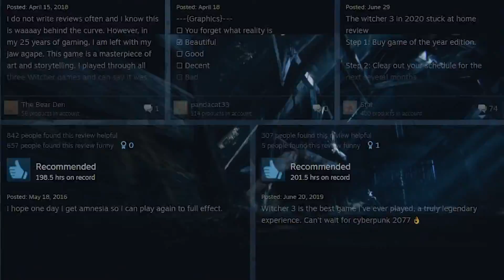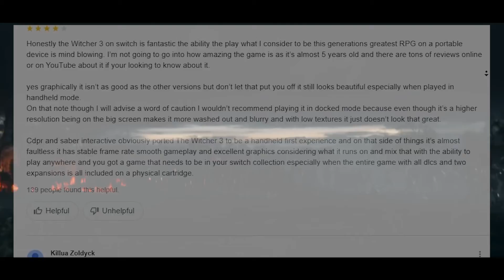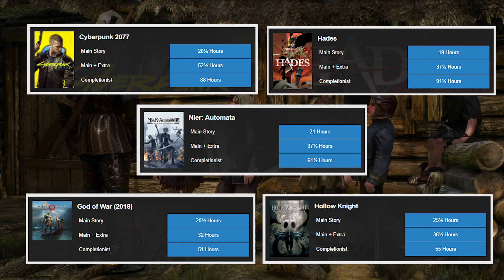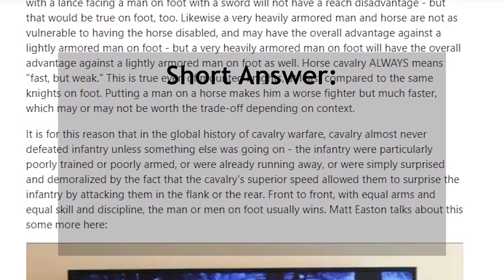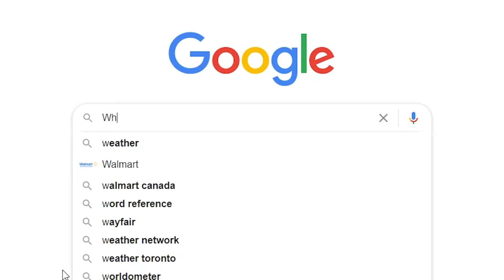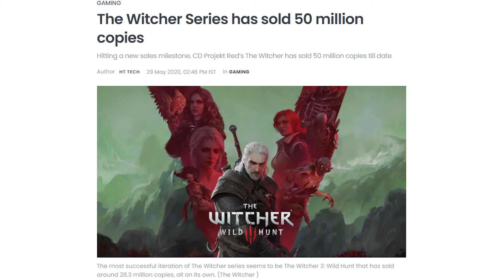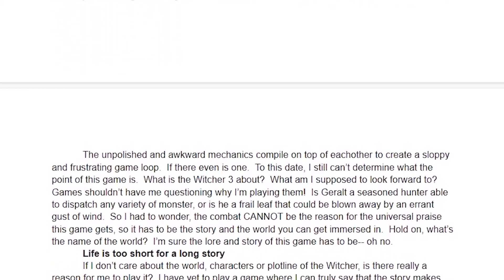The Comprehensive Nitpicking of The Witcher 3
The Witcher 3 has gone unscrutinized for too long.  In this video, I express my distaste and anger about certain design decisions throughout the game in order to accurately describe why I don't believe the Witcher 3 is a "Masterpiece".

Shoutouts to: Mya, Eirikr, Daniel, and Bailey
Chapters:
00:00 - Why I'm making this video
00:56 - Comparing it to AAA
03:37 - He who seeks adventure finds signposts
06:31 - A Roach infestation
10:54 - As durable as a silver sword
16:35 - Life is too short for a long story
20:53 - The realistic interpretation
26:59 - "A conclusion is simply a place where you got tired of thinking"